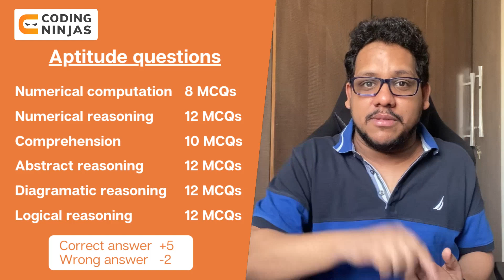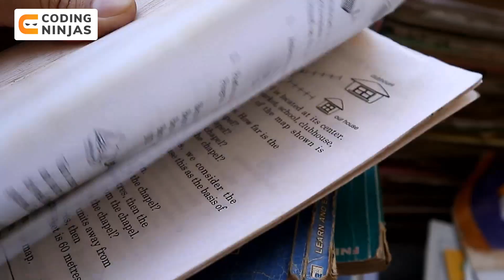How To Get Placed In Goldmann Sachs? | SDE guide 2021 | Internship & Placement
In this video, Parikh Jain, founding member of Coding Ninjas, talks about crack Goldman Sachs interviews. He discusses various topics, CGPA requirements and the kinds of projects that can help you crack Goldman Sachs interviews and get the offer, be it off campus or on campus. Goldman Sachs offers a CTC of 23LPA, and it is considered to be one of the best workplaces for engineers.

Timestamps
0:00 Video Starts
2:05  Preparation tips
3:38  Resume Tips
5:00  Application Process
5:49  Interview rounds